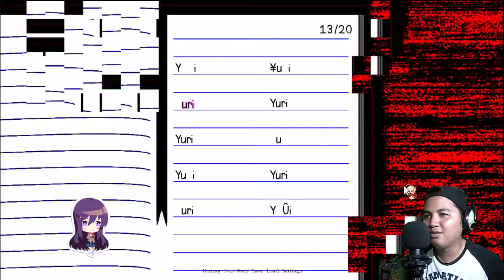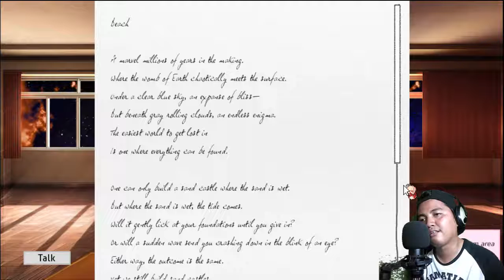YURI MAU GANTI TEMPAT MONIKA? || Doki - doki Literature Club (Just Yuri)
Ya, itu laitu.
Yuri pun mau juga jadi watak utama mha~